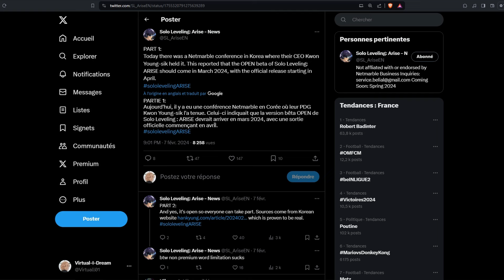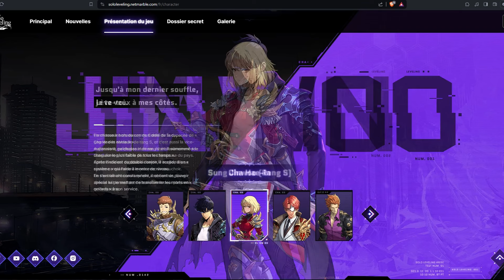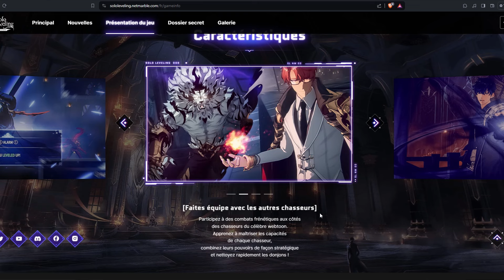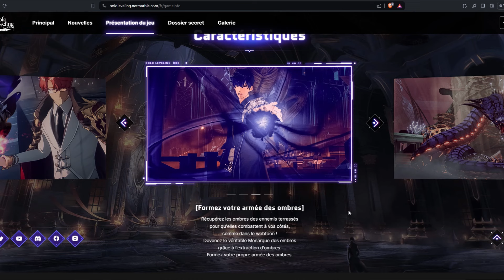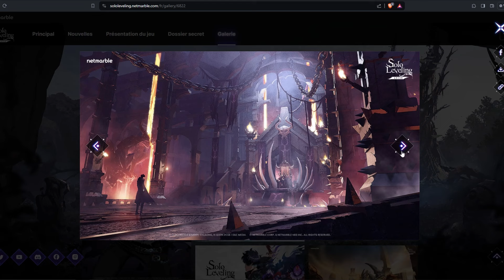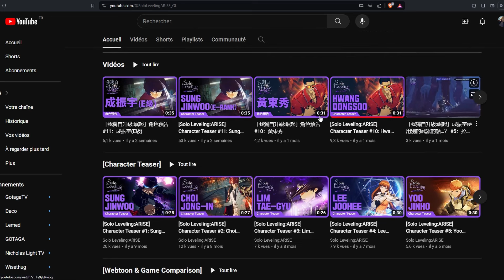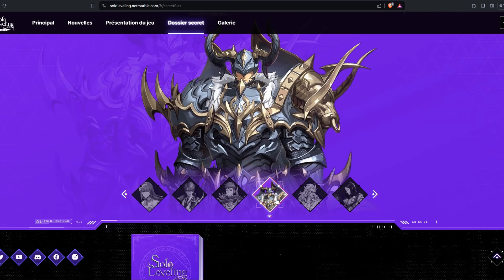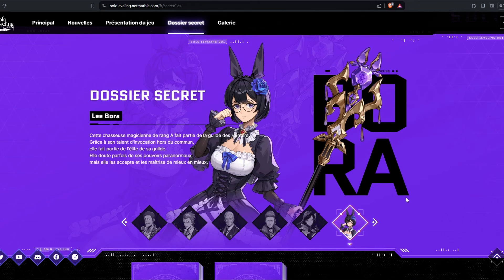SOLO LEVELING ARISE : DATE ET GAMEPLAY ECT... CE QUE VOUS DEVEZ SAVOIR - ATTENTION LE JEUX SPOIL !